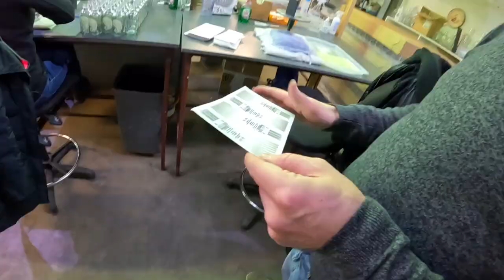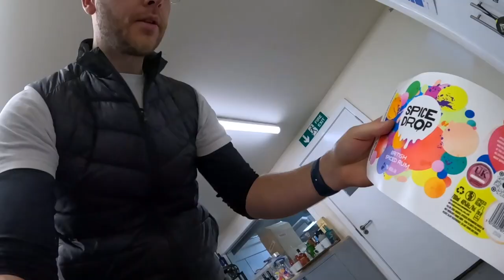A Trip to 'Image on Glass' and our first bottle reveal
So a few weeks back when the weather was ice cold EVERYWHERE, I had to mack the perilous journey up to Crieff in Scotland, to visit the phenomenal company that are using innovative techniques and state of the art technology to print directly onto glass. The company is called Image on Glass (Clue is in the title)

I headed up on my own and met our brand agency Contagious and we spent the day working with I.O.G. to refine and perfect our first bottle- SpiceDrop. It took over a dozen test prints each with refinements to get the magical moment where we are locking in our design, but I am so happy!! Well worth the trip.

As always, leave your comments for me, I'd love to hear your thoughts,

Lewis